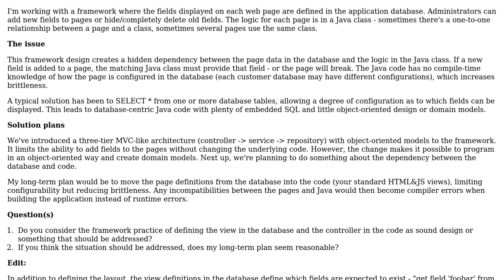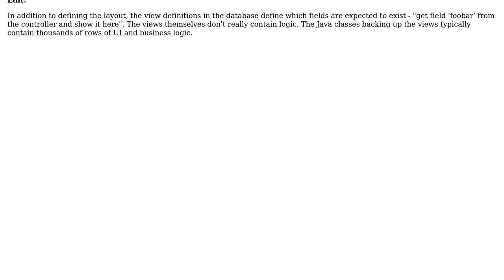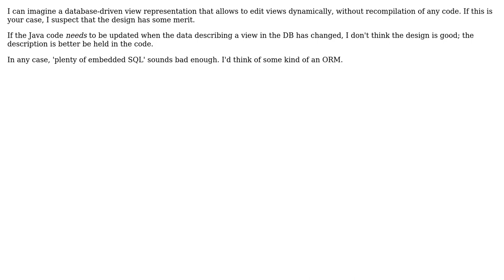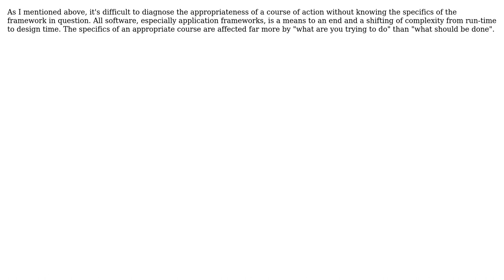Framework in which views are defined in the database - design flaw or reasonable?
Software Engineering: Framework in which views are defined in the database - design flaw or reasonable?

With thanks & praise to God, and with thanks to the many people who have made this project possible! | Content (except music & images) licensed under CC BY-SA | Music | Images & others | With thanks to user user113850 user Robert Harvey user DougM user 9000 and the Stack Exchange Network Trademarks are property of their respective owners. You are responsible for your own actions.